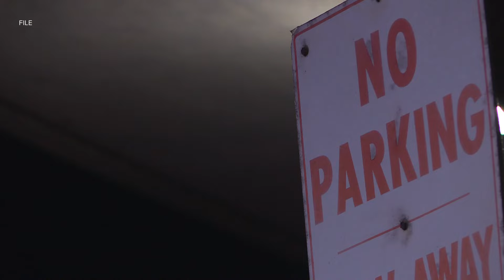Weekend Louisville shootings leave teen dead, another injured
From Pleasure Ridge Park, to Northeastern Louisville, the incidents are sparking conversations about youth violence in the city and what is being done to stop it.